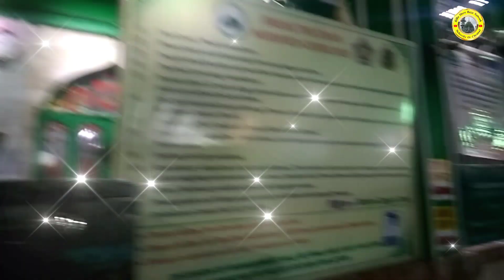जमीं क़ैफ में आसमां बज्द में है // New Naate पाक अज़ीमुश्शान रज़ा खान हशमती // दिल खुश हो जाएगा सुनकर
Kilke Shere Raza Network 2022 naat hamd Manqabat